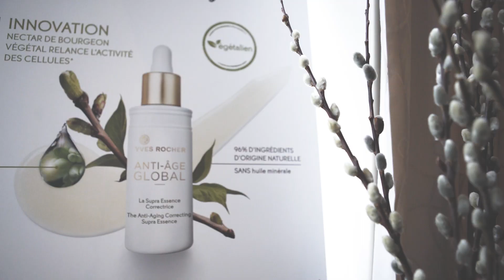Anti-Age Global | Media Launch / Lancement Média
Suis-nous au lancement média de notre nouvelle gamme premium de soins visage à adopter au quotidien AntiAgeGlobal en compagnie de nos experts en Cosmétique Végétal et de notre coach Yoga et bien-être, Jennifer Krudbos!

Nos experts de la Cosmétique Végétale ont créé un nectar de bourgeon qui stimule intensément le renouvellement des cellules en seulement 72h*!

Des formules innovantes, végétaliennes, sensorielles et respectueuses de la peau et de la planète, pour corriger les signes de l’âge et sublimer la peau en surface!

*test in vitro

Come along with us at the media launch of our new premium skincare line Anti-Age Global, in company of our Botanical Cosmetology Experts and our Yoga & wellness coach, Jennifer Krudbos, who gave tips to energized body and mind!

It is at the heart of buds that our Botanical Beauty researchers have selected a precious Botanical Nectar for its unique regenerative ability.

It works at the core of skin for an exceptional regeneration of its appearance after 72h and improves its cohesion to recreate perfect harmony* thereby contribuing to a global anti-aging action.

* in vitro test